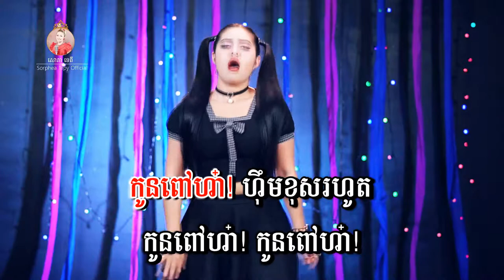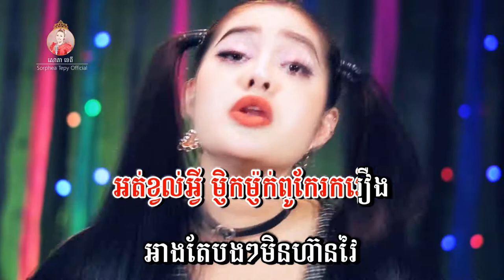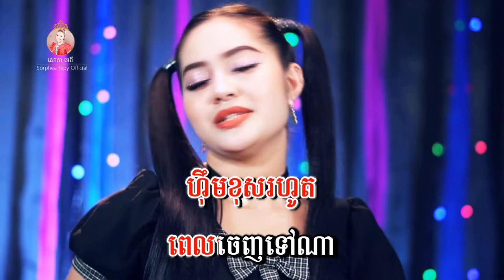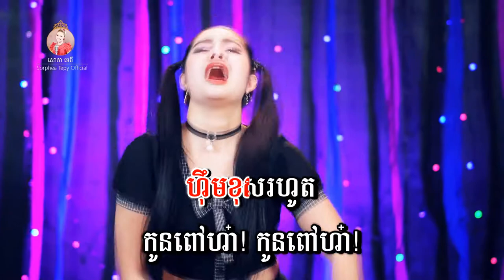កូនពៅ - សោភាទេពី | Kon pov - Sorphea tepy | VIDEO LYRICS